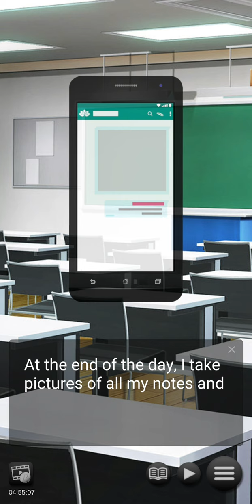My Gyaru Girlfriend: Chapter 11